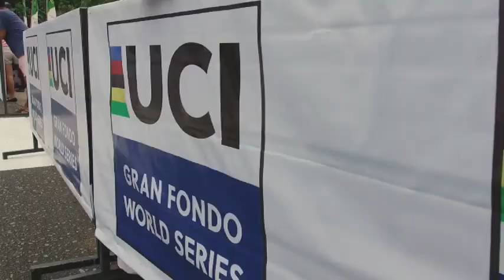UCI Gran Fondo World Series 2020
Campeonato Mundial de Ciclismo Amador. Etapa qualificatória acontece em Maio de 2020 no Rio de Janeiro em Mangaratiba